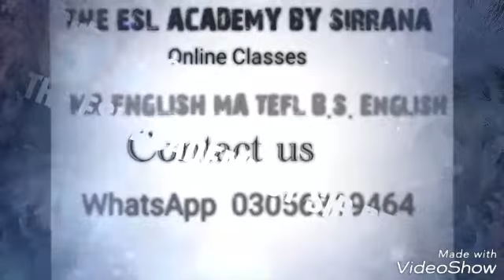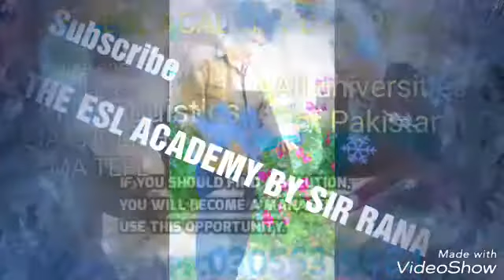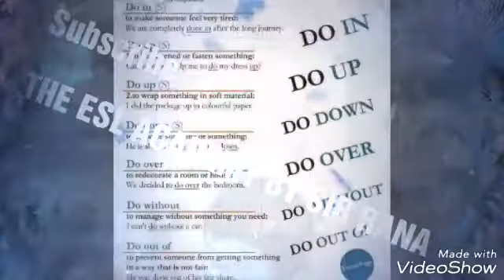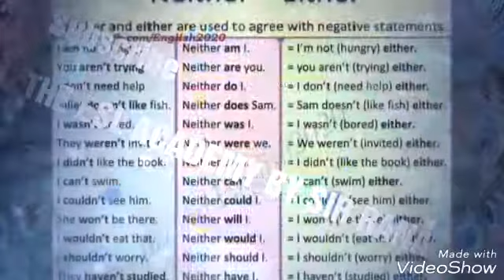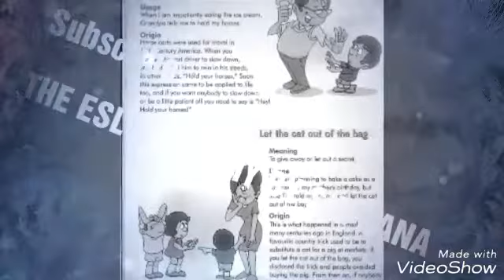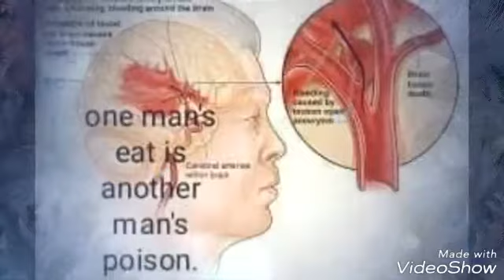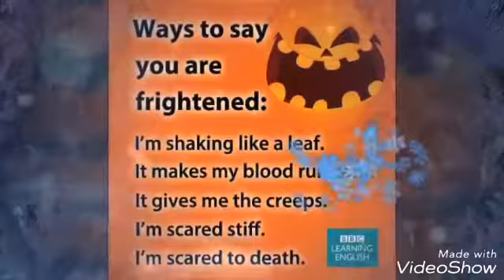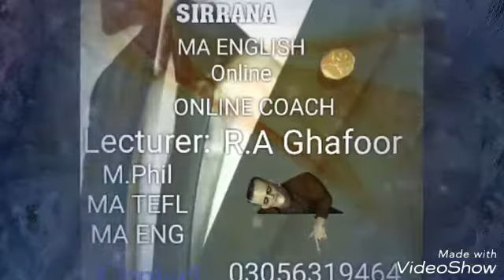HEART OF DARKNESS BY JOSEPH CONARD.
YOU WILL LEARN ABOUT IMPERIALISM,COLONIZER AND COLONIZED NATION.

VOICE SIR RANA.

ONLINE COACH...